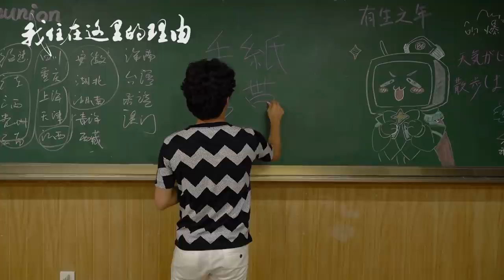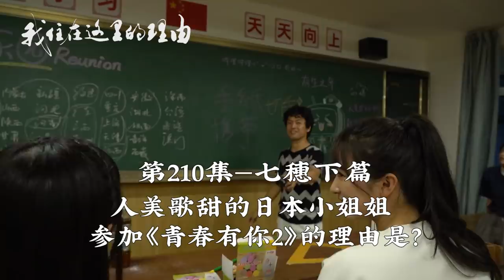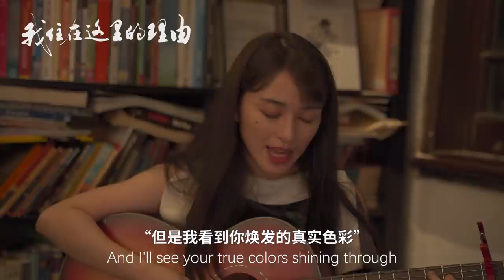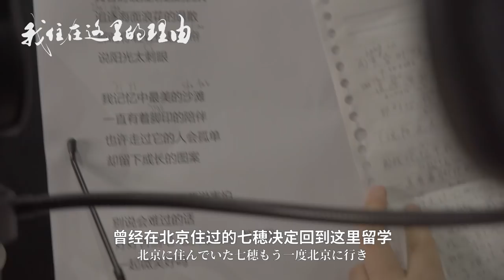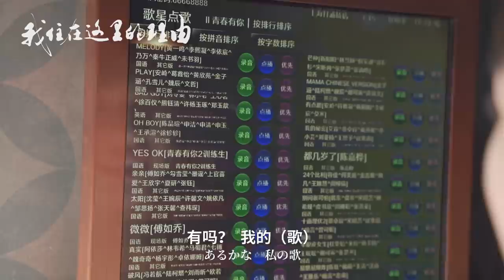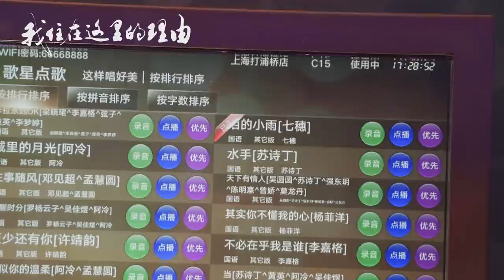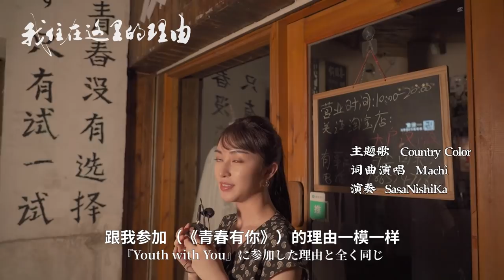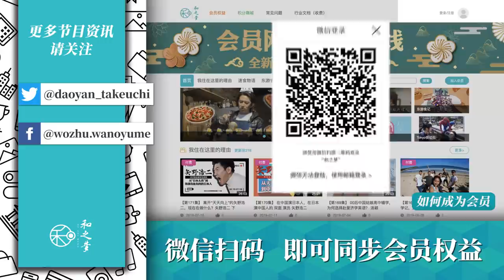《青春有你2》唯一日本选手七穗：青春没有选择，只有试一试 七穗下集【我住在这里的理由210】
我住在这里的理由 210集【七穗篇·下集】《青春有你2》唯一日本选手七穗的中国歌手追梦记，青春没有选择，只有试一试。与婧妹AKB48TeamSH  胡馨尹、沈莹再次相遇，笑声不断，此处心疼被忽视的竹内亮导演。精彩内容，一起来看看吧！

和之梦：wanoyume.nanjing